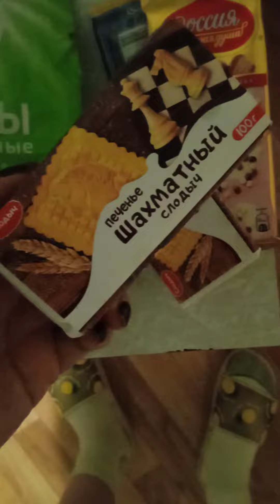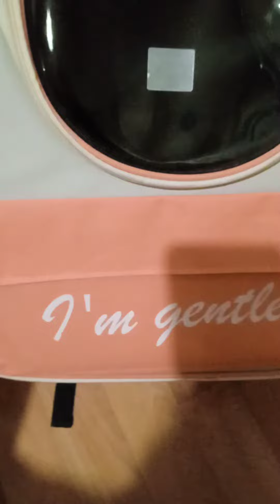Покупки 🛍 Печенье, бальзам для губ, блеск для губ, ошейник для кота, переноска для кота 🛒